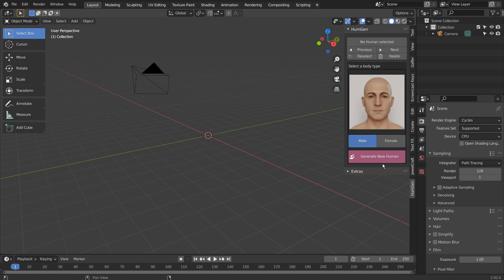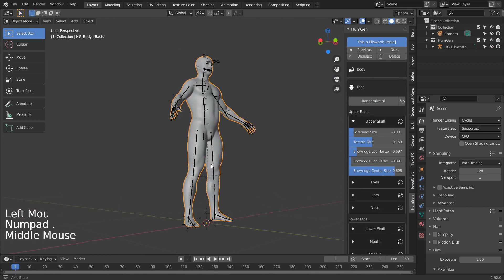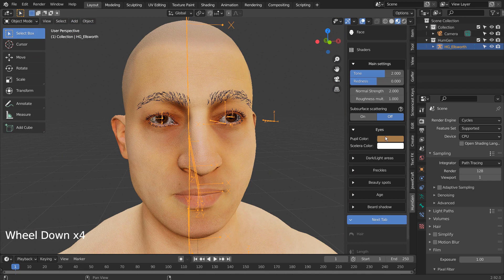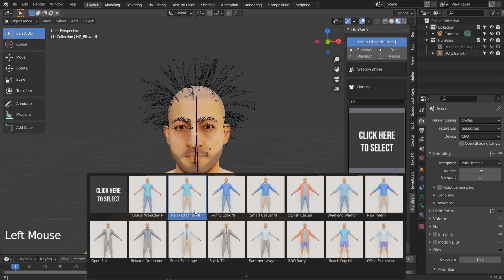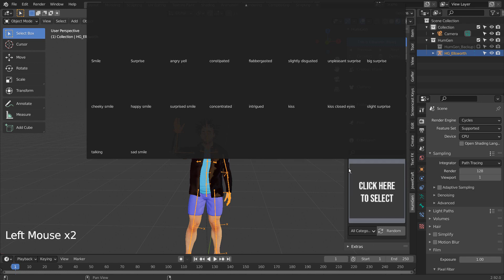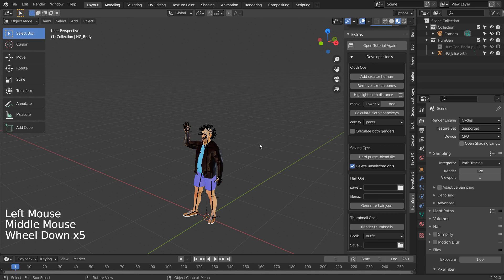Blender tutorial - Human generator add-on